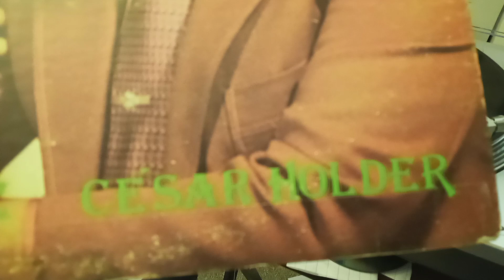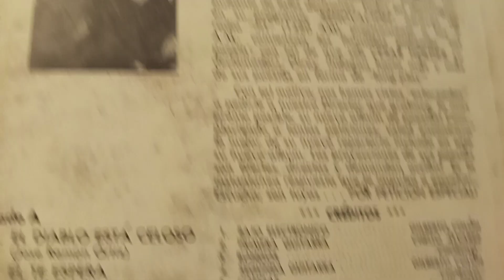CESAR HOLDER DECLAMA: VERDADES AMARGAS